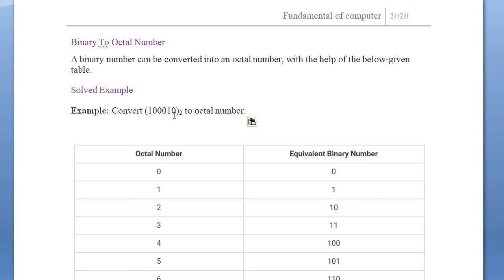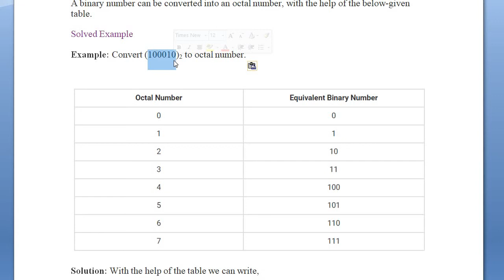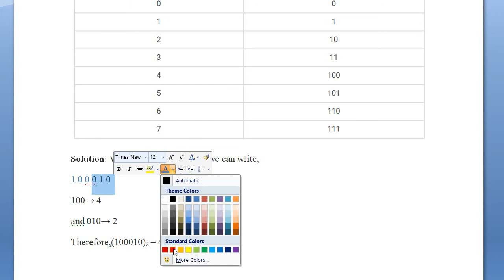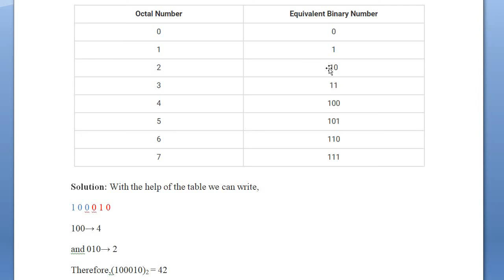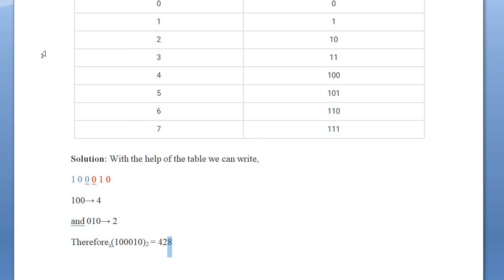binary to octal conversion | binary number to octal number conversion